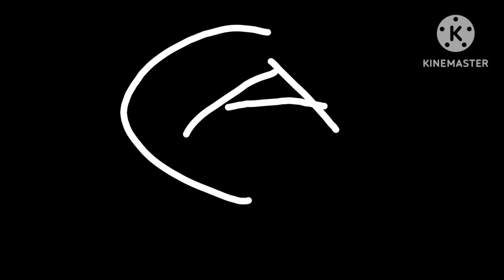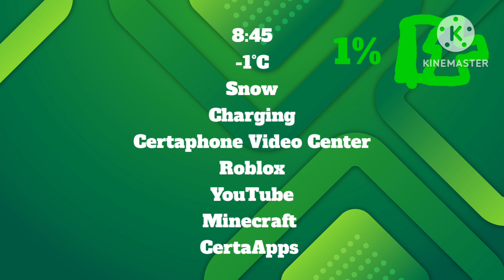Certaphone B1 - Battery Low/Empty/Overcharging